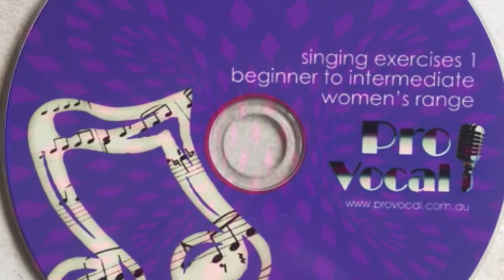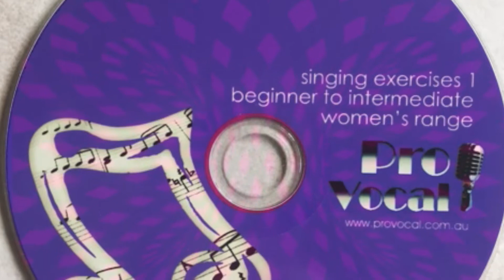Pro Vocal Singing Exercise 2 - Major 5th Interval - Womens Range